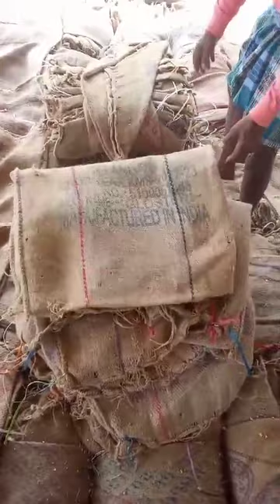September 21, 2024